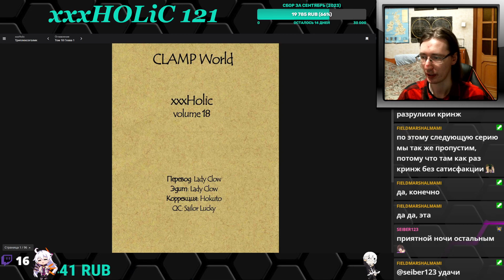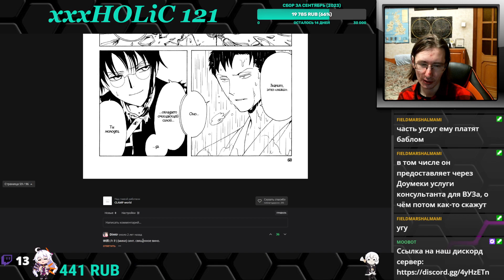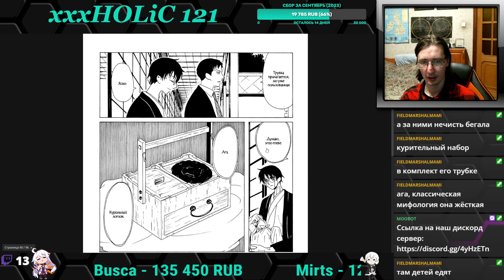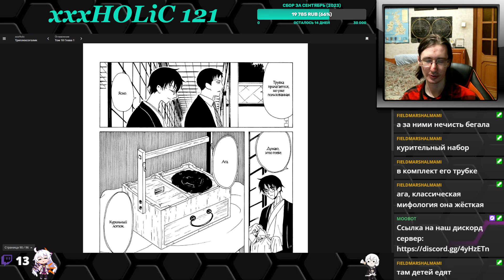xxxHOLiC - Триплексоголик 121 глава